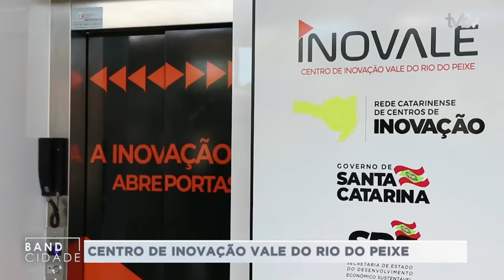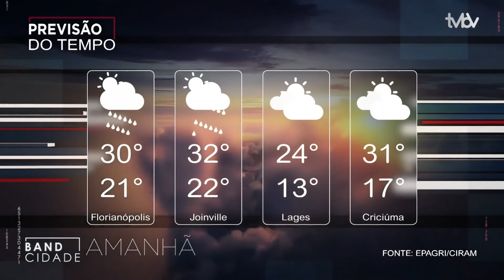Band Cidade (08/12/2020) Bloco 2